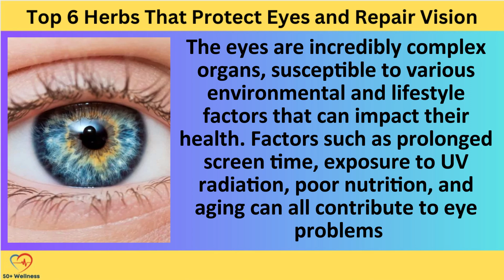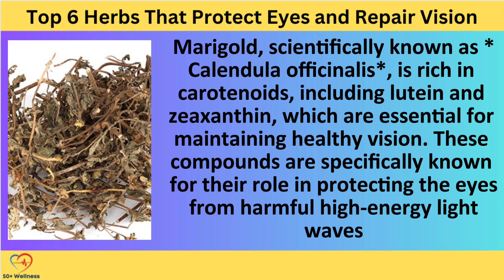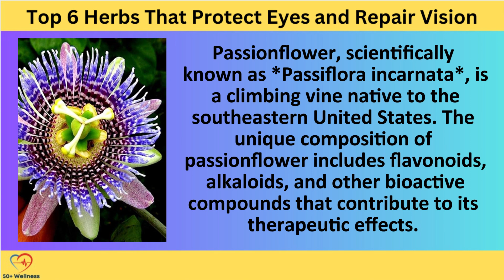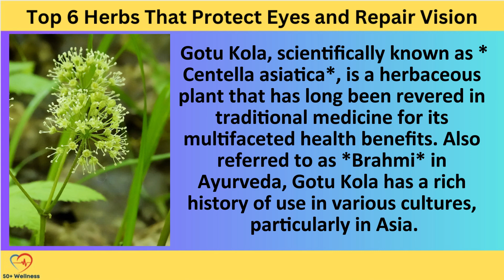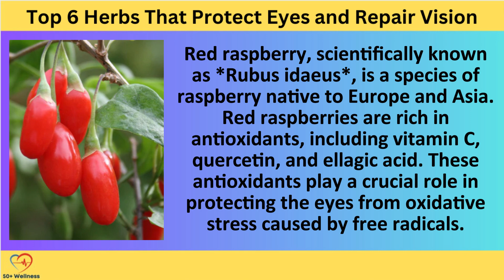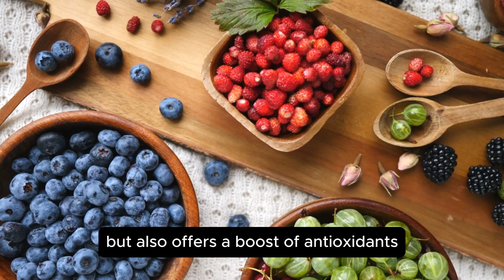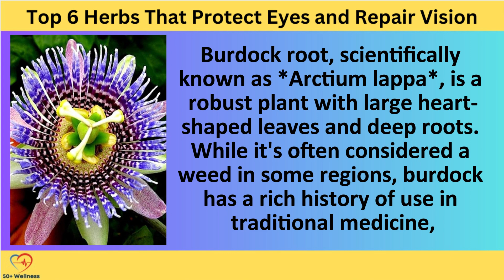Top 6 Herbs That Protect Eyes and Repair Vision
Our eyes, often referred to as the windows to our soul, deserve the best care possible. Join us as we unveil more botanical treasures that have been celebrated for centuries for their vision-enhancing properties. From ancient remedies to modern scientific validations, we bring you a comprehensive guide to nurturing your eyes naturally. Discover the potent antioxidants and anti-inflammatory compounds found in these herbs, each playing a crucial role in maintaining optimal eye health. Whether you're dealing with age-related vision issues, digital eye strain, or just want to fortify your eyesight, these herbs offer a holistic approach to vision care. In this video, we not only discuss the benefits of each herb but also share practical tips on how to incorporate them into your daily routine. From teas to tinctures, we've got you covered!

SUMMARY:
1. Marigold: Also known as Calendula officinalis, marigold is rich in carotenoids like lutein and zeaxanthin. These compounds protect eyes from harmful light waves, potentially preventing age-related macular degeneration (AMD). Marigold also possesses anti-inflammatory and antimicrobial properties and can be consumed as tea.

2. Passionflower: Scientifically Passiflora incarnata, passionflower has flavonoids and antioxidants that may alleviate eye strain and fatigue. It can combat oxidative stress linked to eye conditions like cataracts and AMD. However, caution is advised for certain groups, such as pregnant women and those on sedative medications.

3. Gotu Kola: Known as Centella asiatica or Brahmi in Ayurveda, Gotu Kola enhances blood circulation, contributing to eye health. Its adaptogenic properties may help eyes adjust to varying light conditions and reduce discomfort from screen time. Gotu Kola tea is a popular method of consumption.

4. Red Raspberry: Scientifically Rubus idaeus, red raspberries are rich in antioxidants, including anthocyanins, which may enhance visual acuity and support overall eye function. They can be easily incorporated into the diet through smoothies, granola, oatmeal, or as a snack.

5. Burdock Root: Scientifically Arctium lappa, burdock root is rich in vitamin A, zinc, and selenium, crucial for eye health. It can be consumed as tea or as a vegetable in various dishes, offering an earthy and slightly sweet flavor.

6. Sarsaparilla: Scientifically Smilax officinalis, sarsaparilla has anti-inflammatory properties that may alleviate symptoms of inflammatory eye conditions. It is traditionally used to maintain eye moisture, potentially relieving dry eyes. Sarsaparilla tea is a common way to consume this herb.